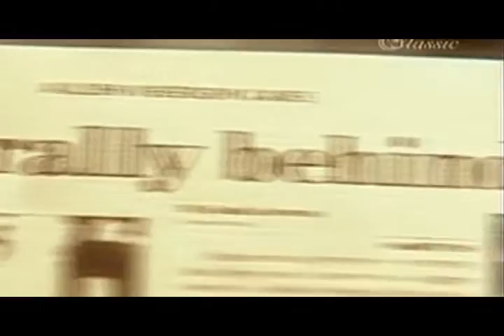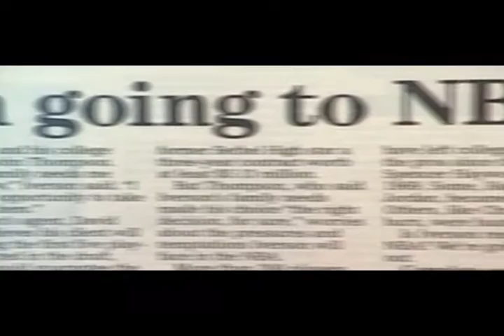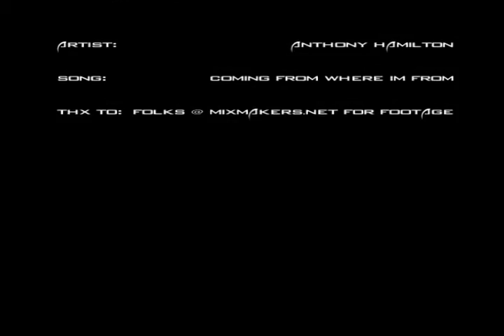Allen Iverson Coming From Where I'm From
Allen Iverson,King of Crossover, was an NBA basketball player. He was Rookie of the Year with the Philadelphia 76ers and was known for his rebellious, hip-hop style.